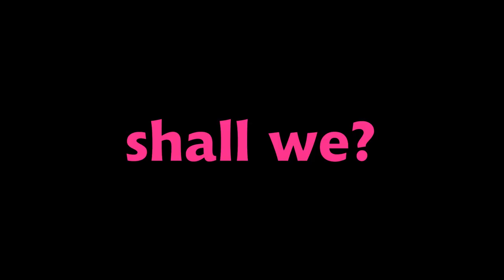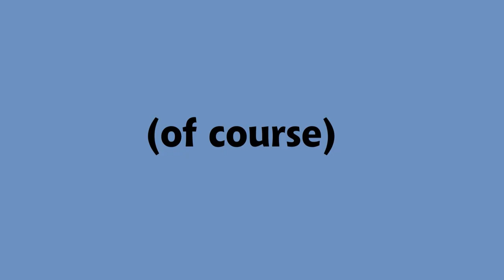A Super Quick History of Paraguay